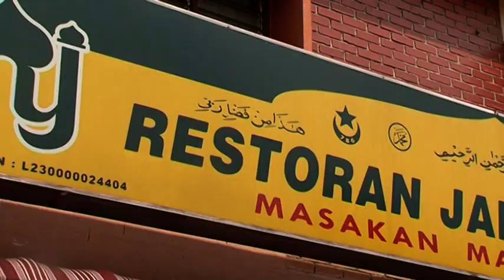The Star People's Food Awards 2014-2015: Best Chicken Rice Category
The Star People's Food Awards wants you to recommend, vote and share the best street food in the Klang Valley!  Chicken Rice is the pick for the month.  Get more information at mob.com.my!